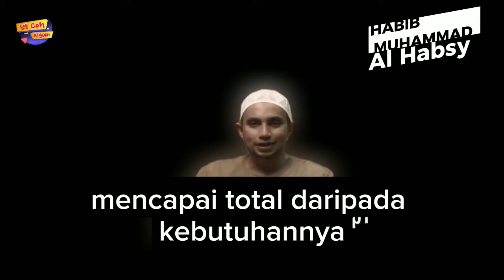Berapa Kilo ? Begini Takaran & Cara Bayar Fidyah Puasa ( Gus Baha, Habib Muhammad, Buya Yahya )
Berapa Takarannya❗Cara Bayar Fidyah Puasa ( Gus Baha, Habib Muhammad, Buya Yahya )